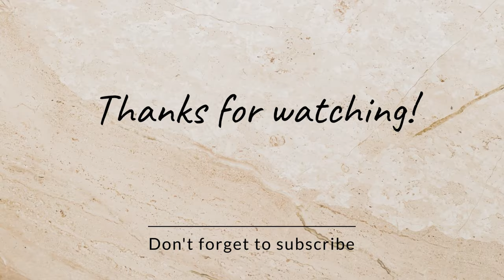Living in Nigeria is Hard| Life of a Content Creator| Cooking Ukwa and more.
Living in Nigeria is Hard| Life of a Content Creator| No Cash in Nigeria.

Living in Nigeria,living in Abuja,Ogom’s Series,Life of a content Creator.